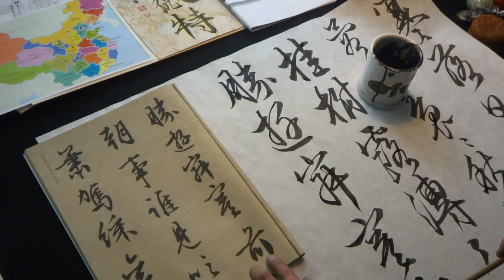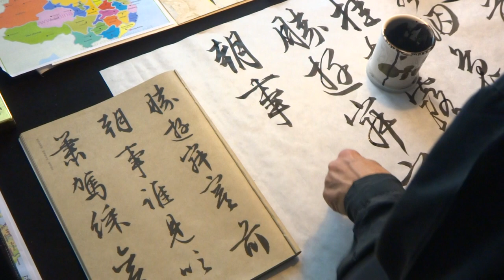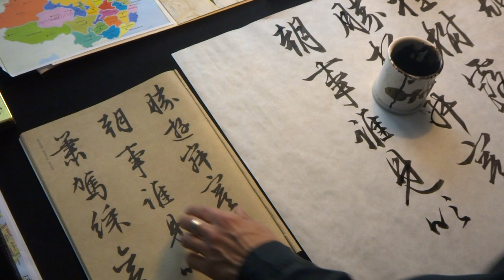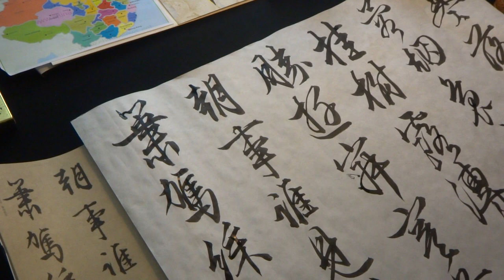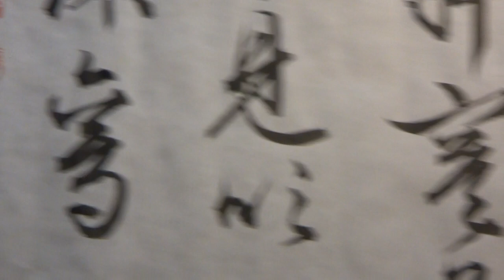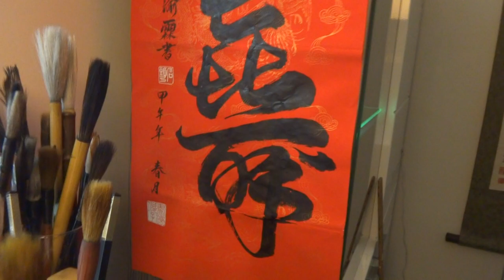Chinese calligraphy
Wen Zheng Ming, style of xingshu-walking style